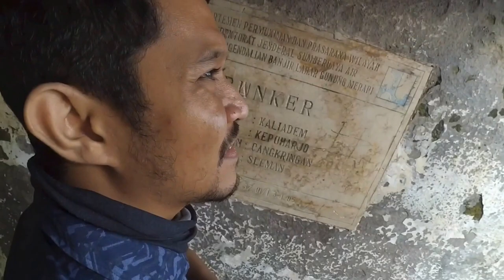BANON VLOG #21 MERAPI